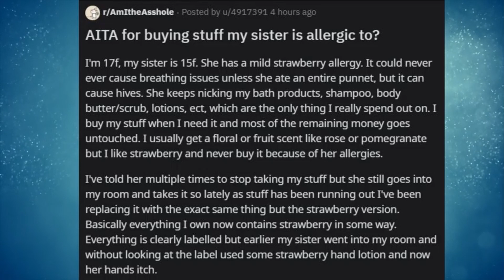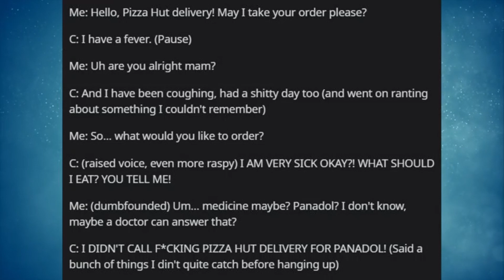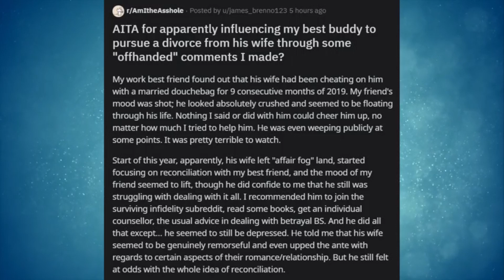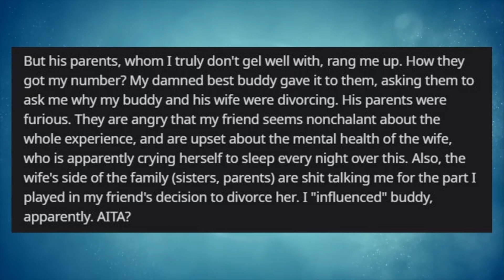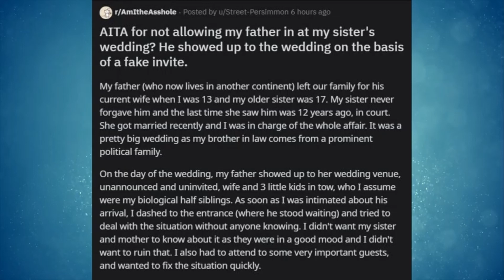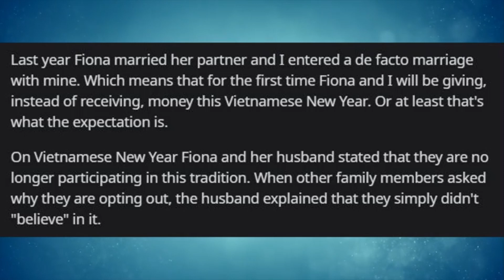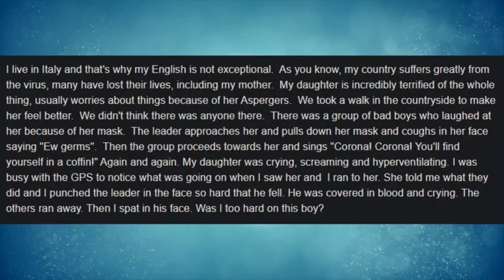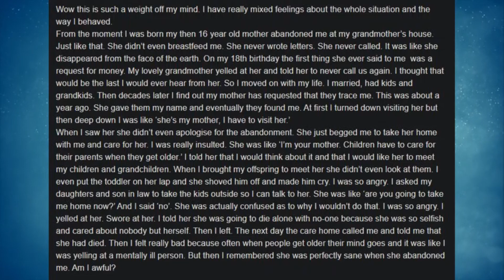r/AmITheA--hole | I turned her dad away from her wedding... | Ep. 15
Hey guys! Today, we're jumping back into r/amithea**hole or r/AITA, with two e-mail submission stories included!

If you want to send in something for me to include in one of my videos, feel free to send to